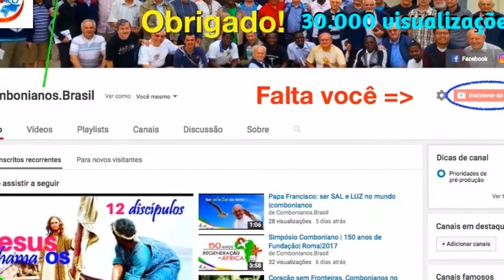OBRIGADO | 30,000 mil visualizações | combonianos | 2017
OBRIGADO!!!
Com sua amizade e sua inscrição no nosso canal de YOUTUBE dos combonianos temos alcançado mais de 30,000 mil visualizações!!!
Porém, o trabalho tem que continuar. É por isso que te pedimos nos ajudes a divulgar o nosso canal missionário.
Como?  se inscrevendo e dando like´s nos vídeos que vamos produzindo, e ao mesmo tempo enviando-o para teus amigos das redes,
mais uma vez, OBRIGADO!!!
Quem somos nós? e qual a nossa missão?
Olha aqui

Missão no Brasil: Apresentação da missão e serviço dos Missionários Combonianos no Brasil. As maiores prioridades, sem deixar de responder a muitas outras questões e perguntas urgentes, são: trabalho com os povos indígenas, com os afros, ecologia, meio ambiente e direitos humanos ligados à industria, mineração, terra, etc, e animação missionária e pastoral vocacional, onde se dá especial atenção aos jovens que se preocupam com a sua resposta a Jesus Cristo e a Deus...
As quatro prioridades que sintetizam o nosso serviço e trabalho no Brasil abarcam assuntos tão fundamentais, como são a educação, a saúde, as crianças e o ecumenismo, por um lado e o diálogo inter religioso, por outro.